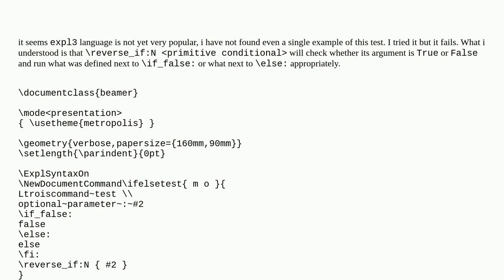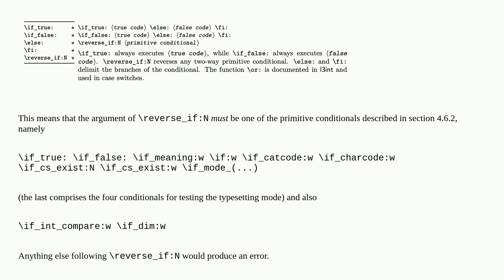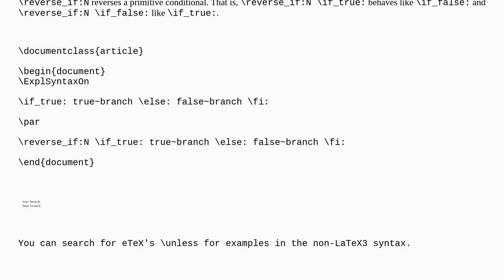Tex: example of if_true: fi: else reverse_if:N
example of if_true: fi: else reverse_if:N

A special thanks goes out to the community

  xparse expl3